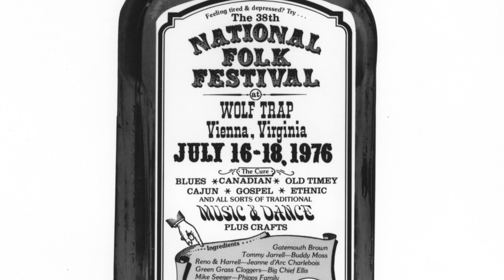National Council for the Traditional Arts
The NCTA is the oldest folk arts organization in the nation, and the only one committed to producing live, multicultural traditional arts events and programs throughout the entire country.  Since 1933, the NCTA has celebrated diversity and tradition-based creativity in American society through programs that provide powerful, authentic cultural experiences—inspiring people to connect, to cultivate common ground, and to appreciate the richness and diversity of our nation’s complex culture. The NCTA is a 501c(3) corporation.

Backing audio courtesy of Savoy Family Cajun Band, "Lake Arthur Stomp."